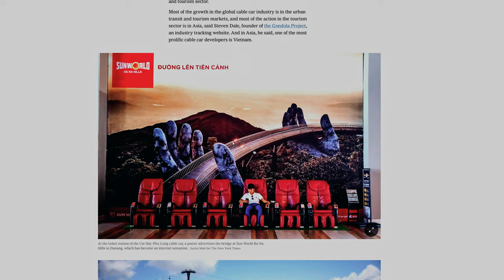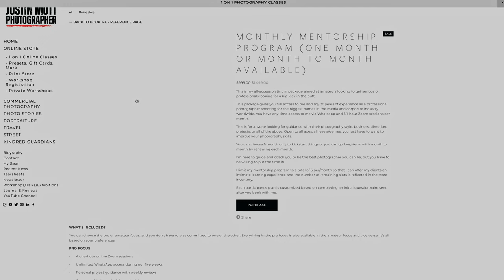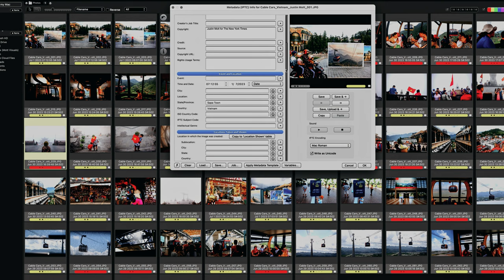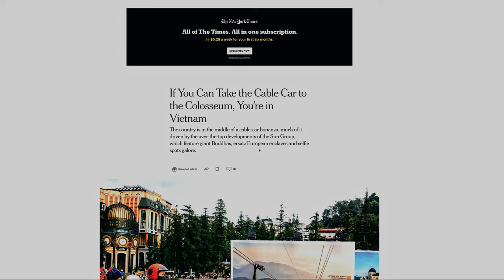Uncovering the Truth: Pro Photography Assignment Revealed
Ever wonder what it's like to shoot a professional photography assignment? In this episode, I break down a recent New York Times photography assignment from start to finish.

Timestamps

0:00 Intro
1:52 How it starts
2:43 How I Prep
3:30 Special Access
4:30 Visuals I Want
4:55 What Gear?
6:35 Sapa
7:00 Moment
7:30 Street Photography
8:18 Favorite Shot
8:30 After The Shoot